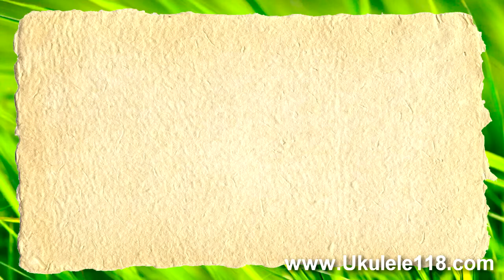Ukulele118 Review Countess Concert Tenor Top S/B Spalted maple Ukulele MAR-CC-12CSP / MAR-CT-14TSP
สอบถานเพิ่มเติมได้ที่
ID Line : @ukulele118 (มี@ด้วยนะคะ)

ร้าน อูคูเลเล่118 ( Ukulele118 )
จำหน่าย Ukulele, Guitar, Accessories เกี่ยวกับดนตรี ขายปลีก ขายส่ง ทั่วไทย สินค้าคุณภาพราคาประทับใจ
1. เอเชียทีค เจริญกรุง โกดัง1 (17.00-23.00 )
2. สีลมคอมเพล็กส์ ชั้น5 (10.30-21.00)
3. ตลาดน้ำสี่ภาคพัทยา โซนภาคกลาง c15-c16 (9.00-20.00)
4. Thinkpark นิมมานฯ เชียงใหม่ (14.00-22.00)